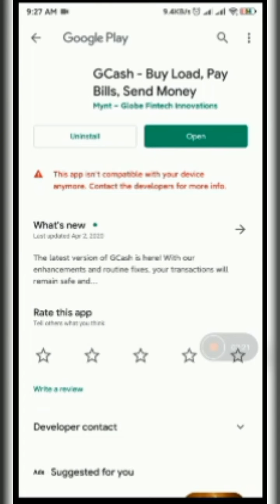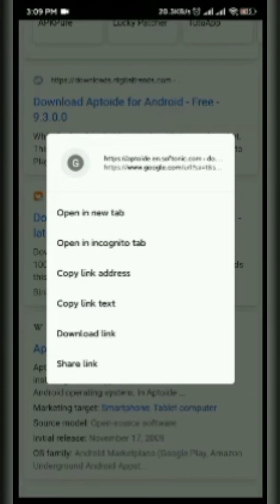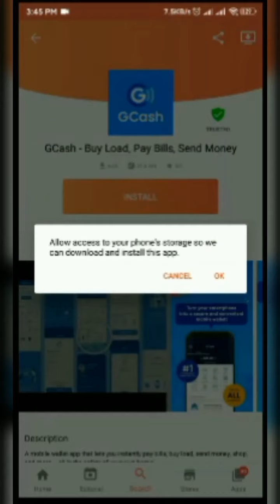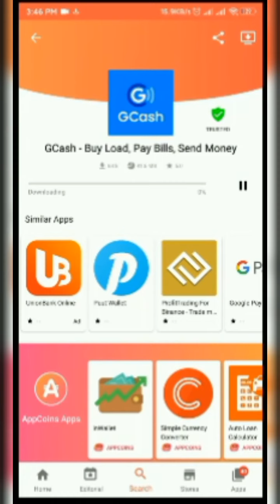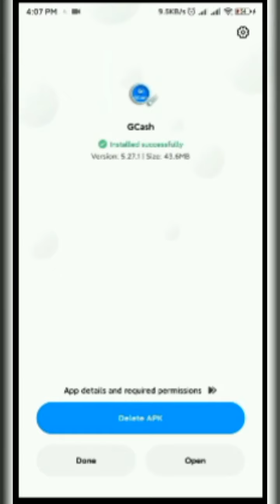How to Install Gcash On Android using APTOIDE APK.